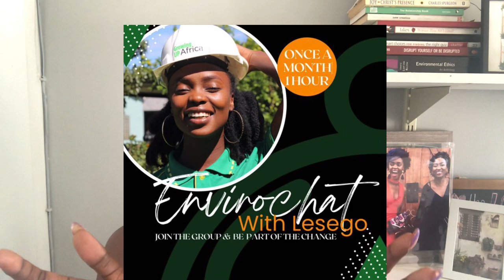2022 Recap| Green industry Edition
In this video you’ll get to see the kind of work that went in to greening minds.

You’ll also get to learn about why YOU should become an activist this year!!